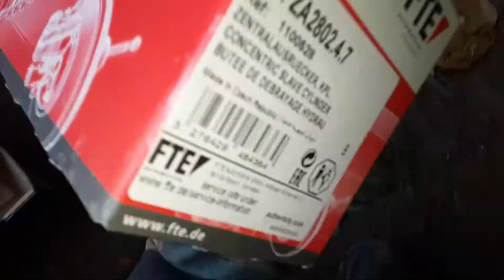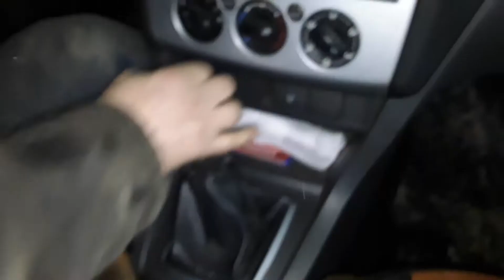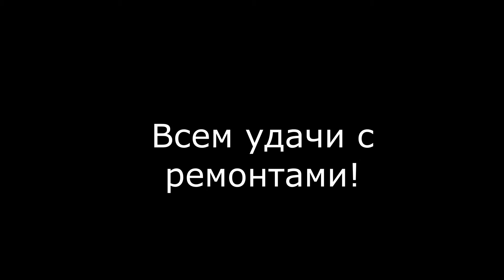Форд фокус 2 замена сцепления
Видеоотчет.
Ремонт и диагностика авто в Волгоградской области!!!